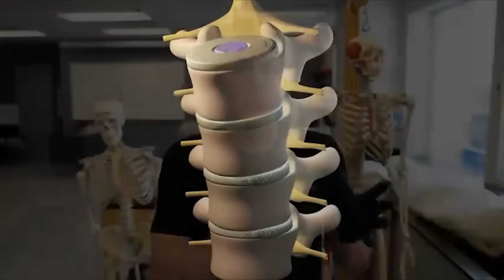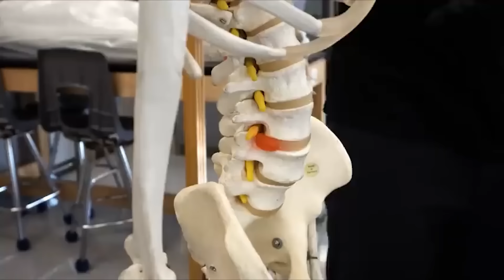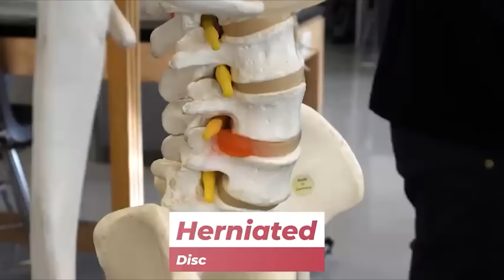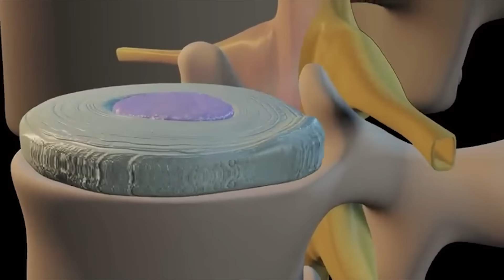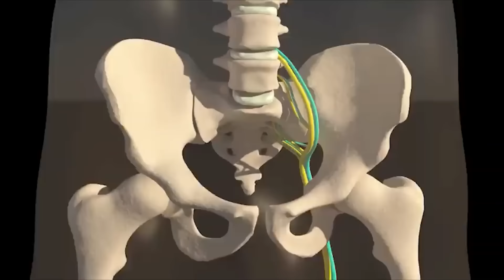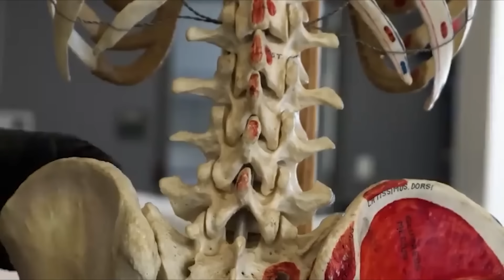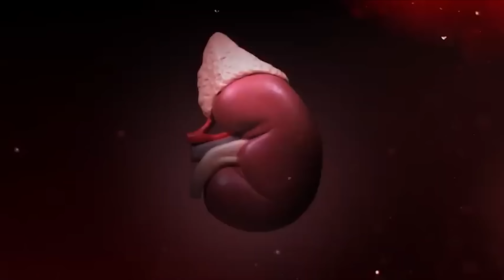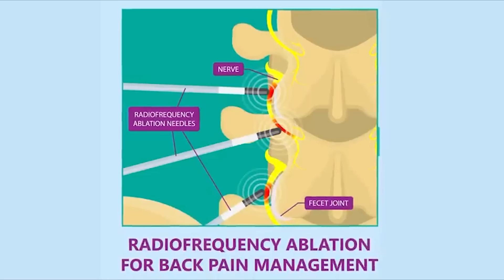Por ESTO te duele la ESPALDA...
En este vídeo, Jonathan del Instituto la de Anatomía Humana analiza los diferentes tipos de dolor de espalda, las causas de cada tipo y, por supuesto, la anatomía relevante implicada en el dolor de espalda.

Cosas interesantes